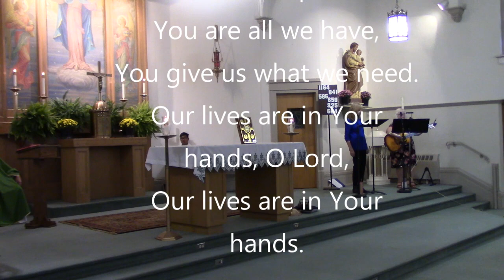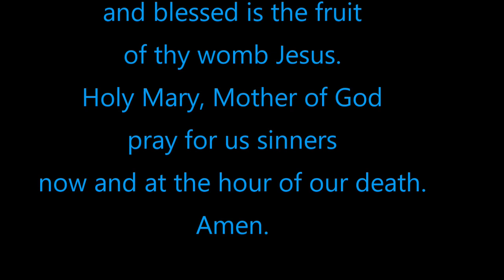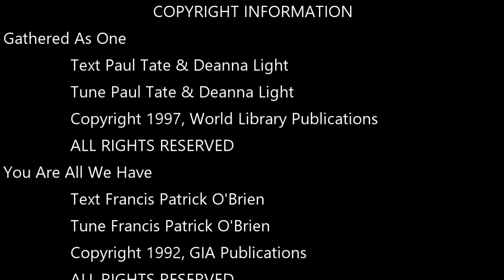25th Sunday in Ordinary Time